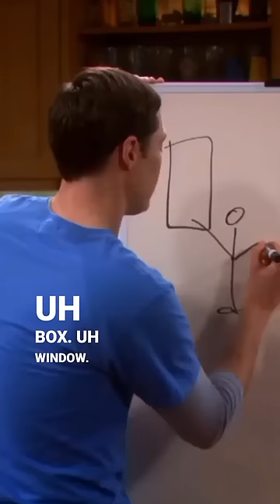Pictionary(the present)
This is a clip from S06E04 of the big bang theory. Here Leonard, Ammy, Sheldon and penny plays pictionary. Watch to see who will win??